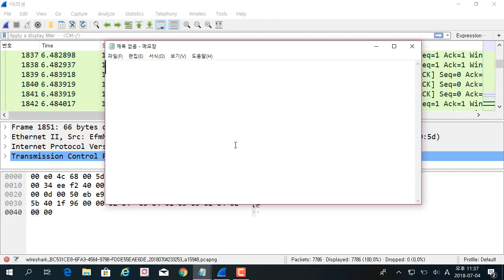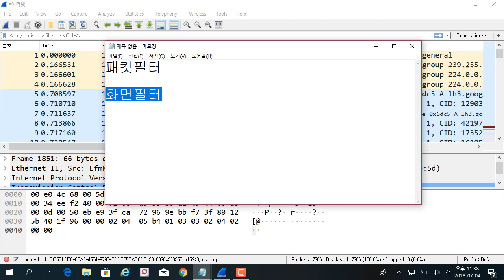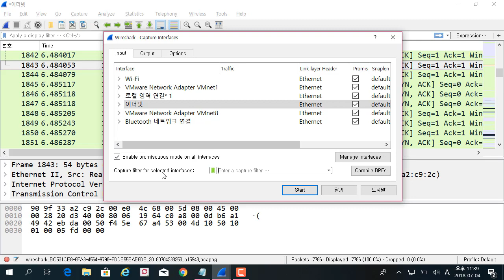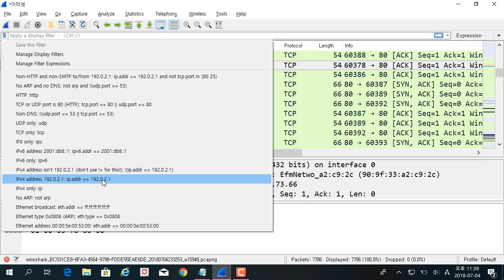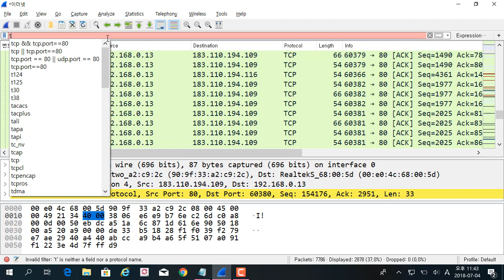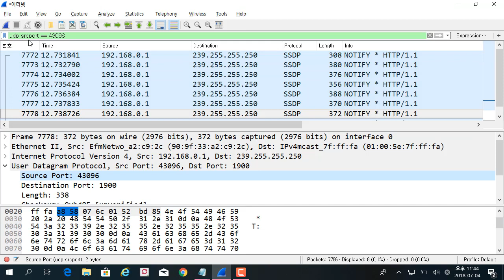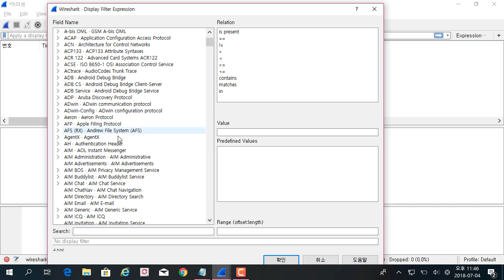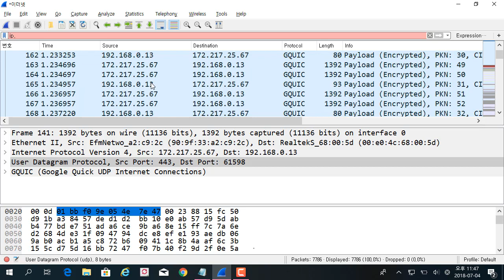(와이어샤크시리즈) 05 와이어샤크 화면필터 사용 실습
보안프로젝트 )에서 제공하는 IT강의입니다. 이번 주제는 "와이어샤크시리즈_05 와이어샤크 화면필터 사용 실습" 입니다.